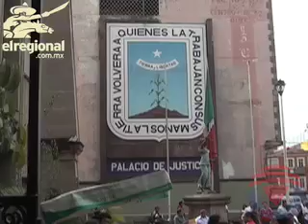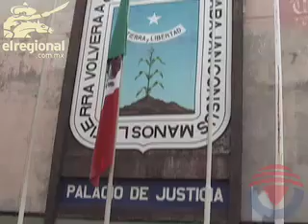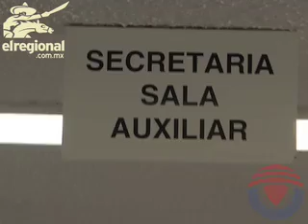Javier Mújica le exige a Hortensia Figueroa que presente pruebas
Tras las declaraciones de la diputada por el PRD, Hortensia Figueroa Peralta, quién refiere que otros legisladores tienen intereses económicos que afectan sus decisiones en lo relativo a la inamovilidad de los magistrados de TSJ, el también diputado Javier Mújica, sale al paso y exige a Figueroa Peralta que presente las pruebas de sus acusaciones.